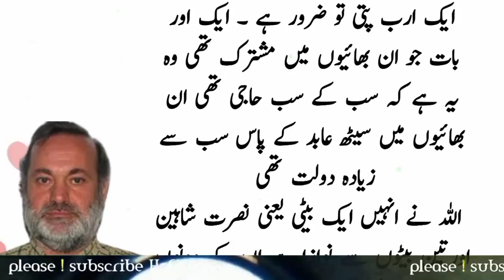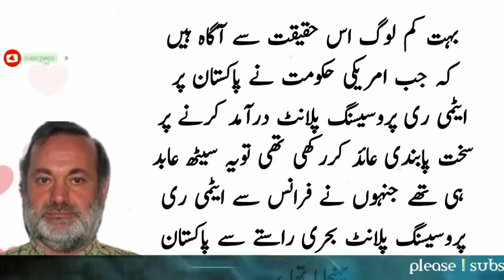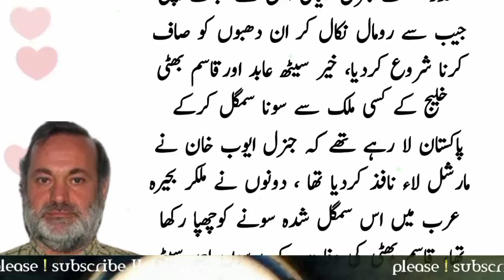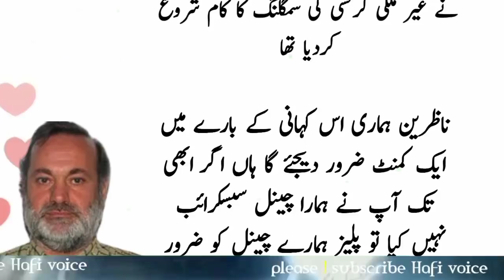سیٹھ عابد کی بیٹی اور بے نظیر بھٹو کی اغوا کی کہانی